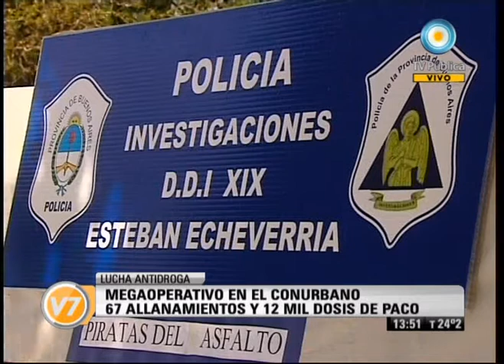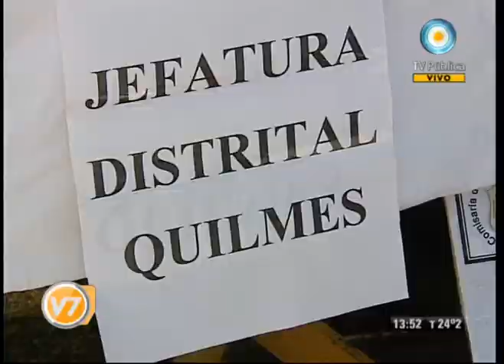Visión Siete: Megaoperativo en el conurbano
Secuestraron 12 mil dosis de paco. El procedimiento incluyó 67 allanamientos entre Almirante Brown, Lanús, Quilmes y La Plata. El saldo fue que se decomisaron casi 140 armas, siete kilos de marihuana, cuatro de cocaína, 59 autos, 51 motos y un camión. Todos los vehiculos hallados tenían pedido de captura. Emitido por Visión Siete, noticiero de la TV Pública argentina, el viernes 21 de octubre de 2011.